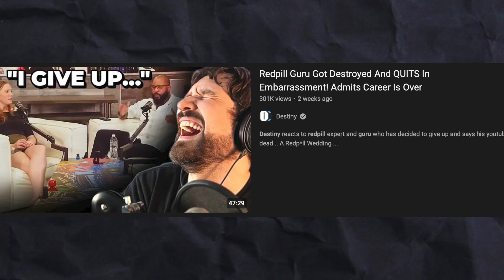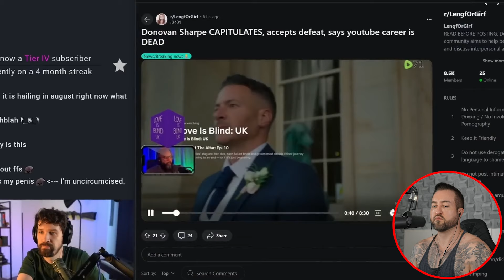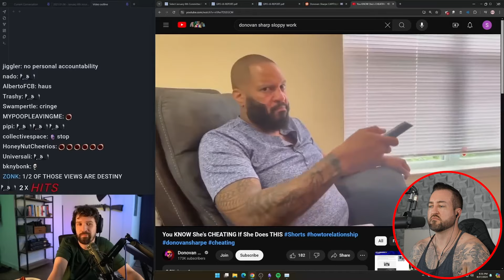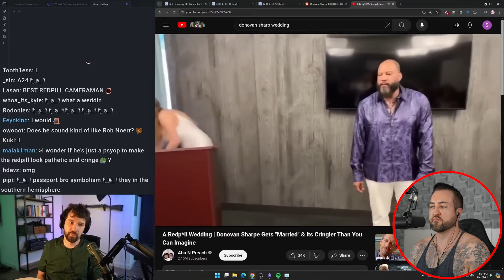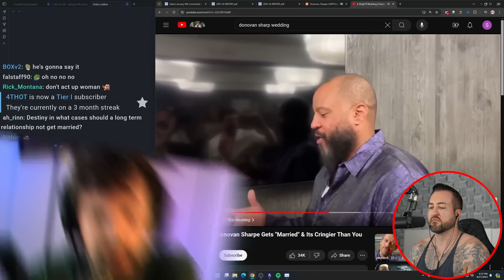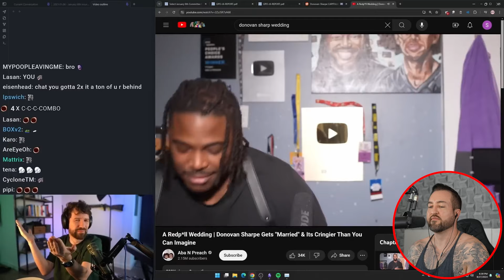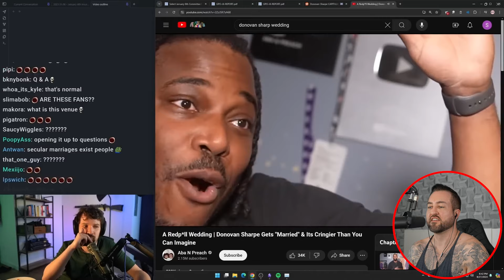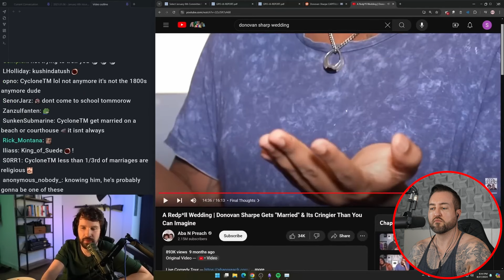Donovan Sharpe Got Destroyed And QUITS YOUTUBE in Embarrassment! Admits Career Is Over